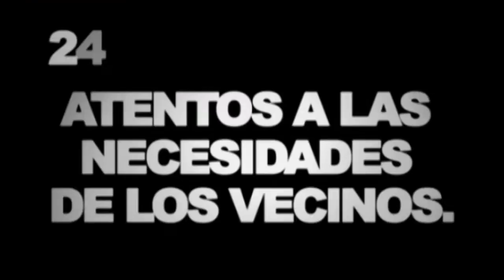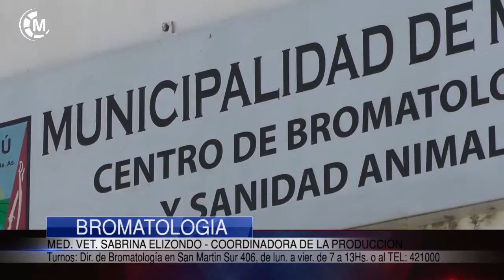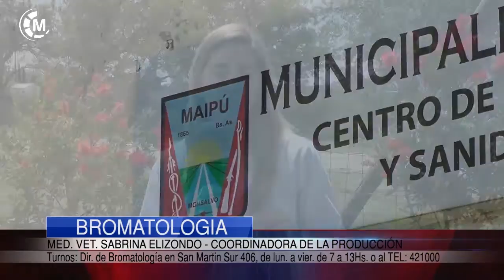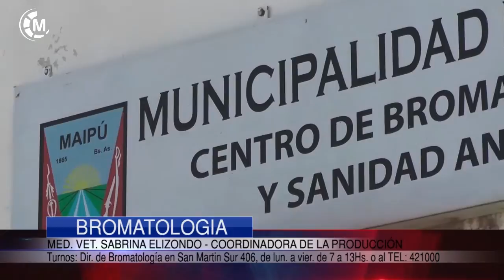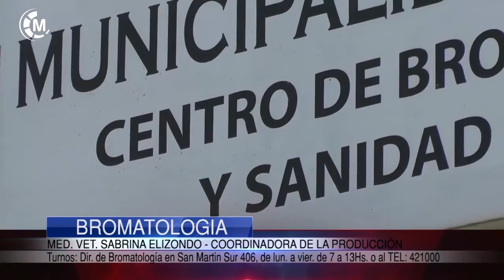Maipu Informa EDICION 1089